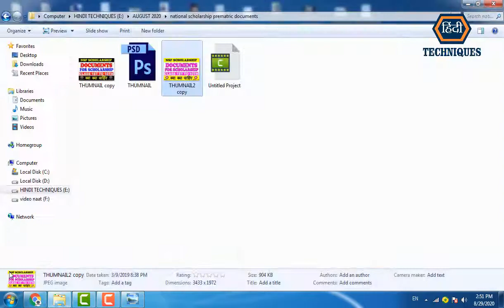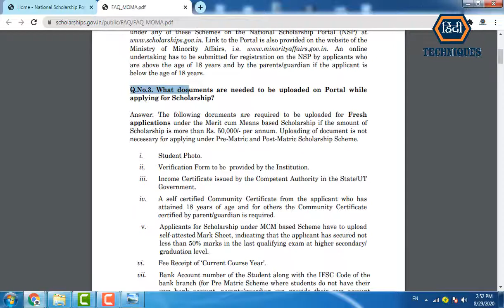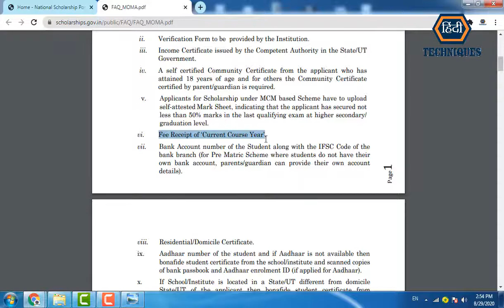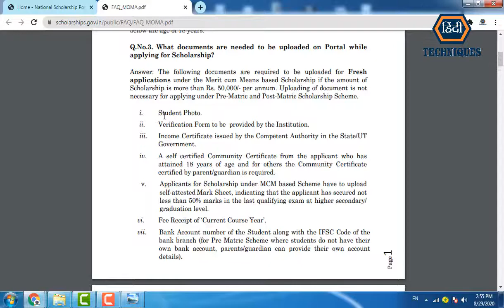nsp scholarship documents required nsp documents required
all videos...

_____________________________/LINKS\________________________________